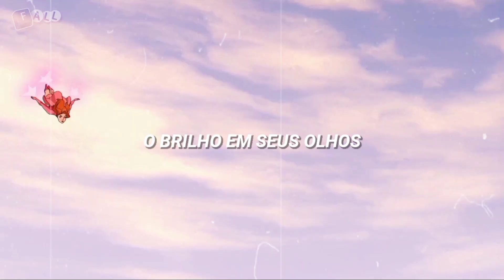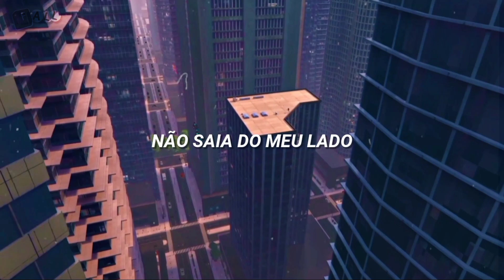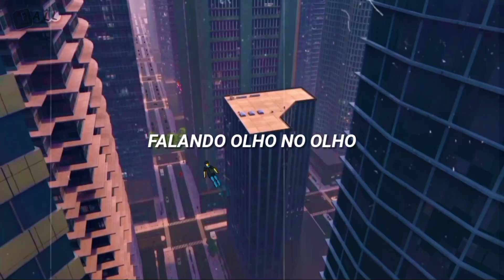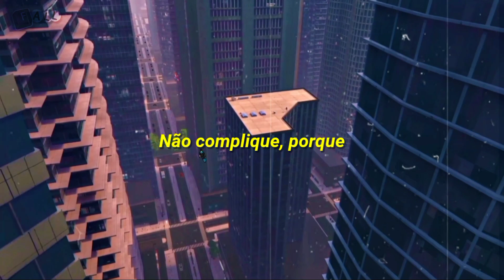LPX - Might not make it home (Música da série Invencível) ⌈ Tradução/Legendado ⌋